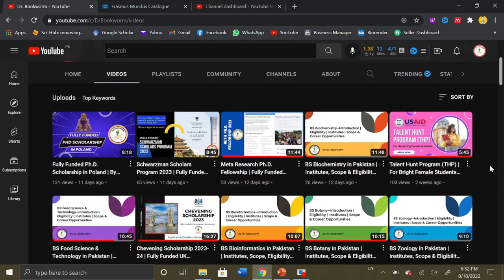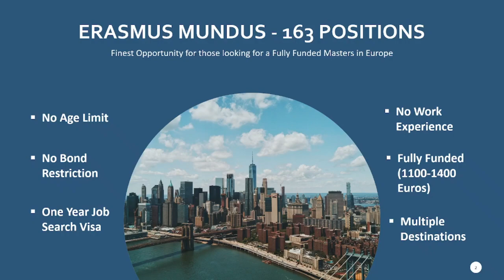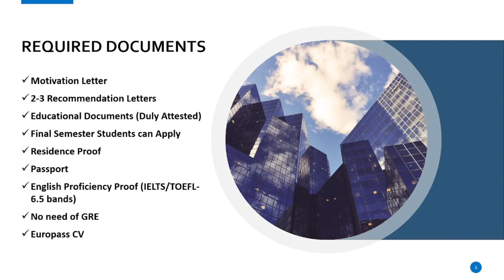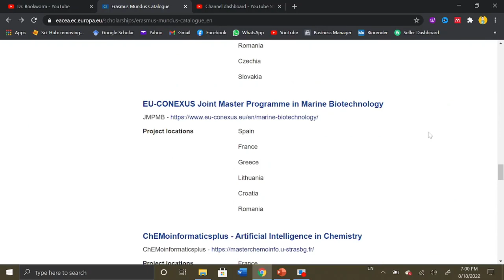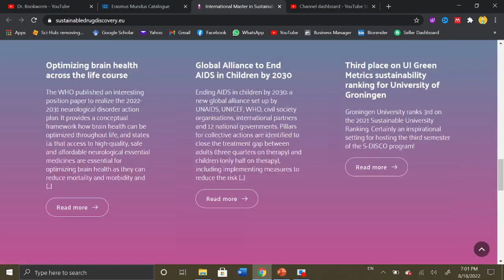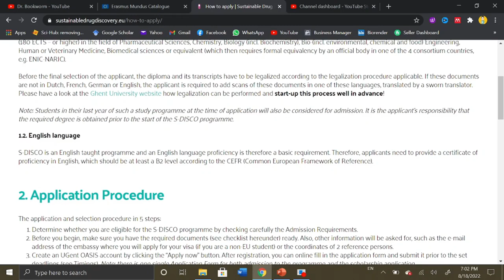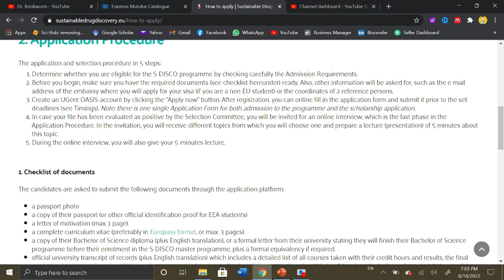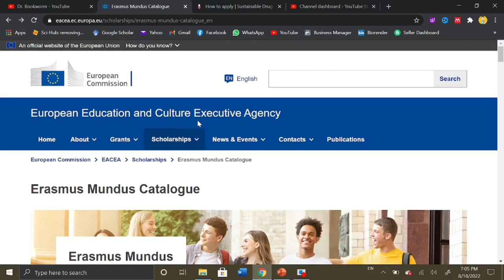Erasmus Mundus Scholarship 2023 | Fully Funded Masters in Europe | Complete Details by Dr. Bookworm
Erasmus Mundus Joint Masters | Erasmus Mundus Scholarship Program | Erasmus Masters Scholarship | Fully Funded Scholarship in Europe | Erasmus Mundus for Masters | Erasmus Mundus 2023

Erasmus Mundus Joint Masters are delivered by multiple higher education institutions and run across various countries. They are distinguished by their academic excellence and by their high level of integration. Students at master's level from all over the world can apply.

In addition, scholarships are available for the best students. Read more to find out if an EMJM is right for you.

The Erasmus Mundus Catalogue is updated yearly and lists the Master's programmes that are currently supported by the European Union and that may offer Erasmus Mundus scholarships.

Most consortia require applications to be submitted between October and January for courses starting the following academic year. Students should contact the relevant consortium directly for information on courses, application procedures and scholarships availability.